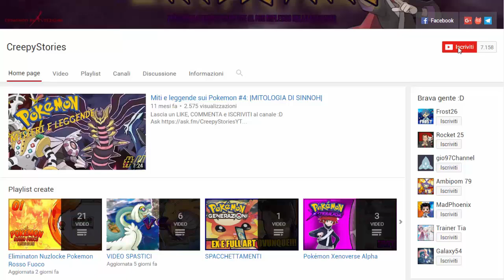ORMAI LUI CI HA TRADITI... - POKEMON HEART GOLD CHALLENGELOCKE [EP.15]